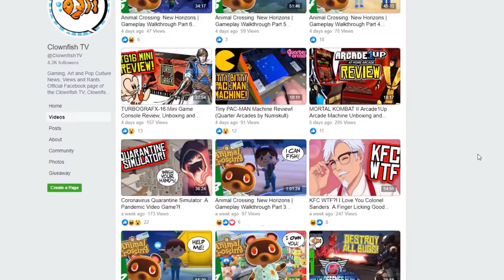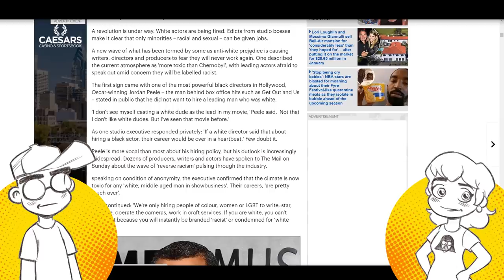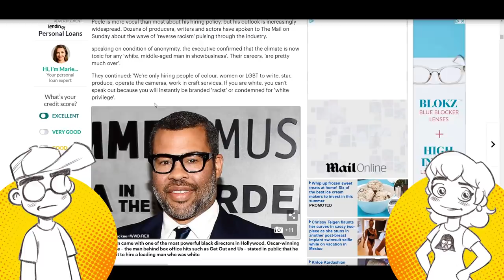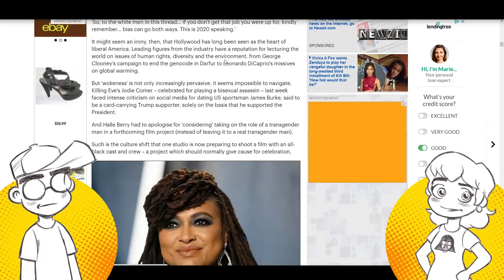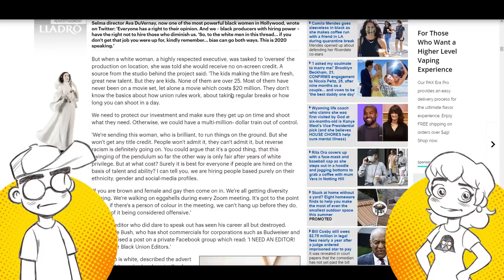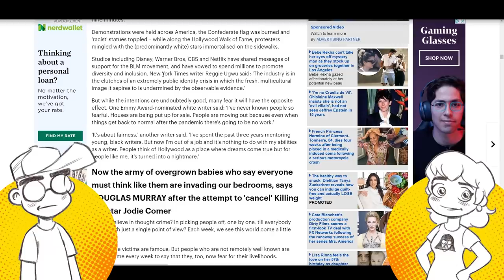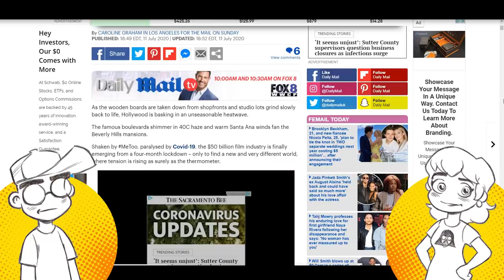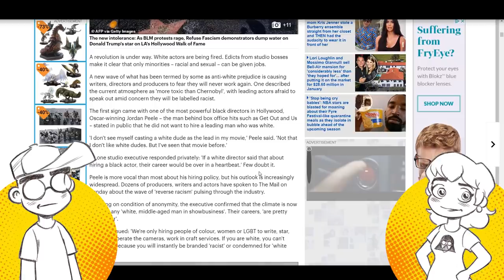Hollywood Doesn't Want WHITE DUDES Anymore, Say Movie Execs.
Several Hollywood executives, actors and writers allegedly spoke to the Daily Mail UK this week (under condition of anonymity) and said that Hollywood is in FULL ON PANIC MODE over "cancel culture" right now. The mandate from many studios is that middle-aged white dudes (called "menemies") are now persona non grata, as studios are TERRIFIED of social media backlash for not being progressive enough. Between this and the pandemic, some white folks in Hollywood are even selling their houses and moving out of state because they know their careers are effectively OVER.